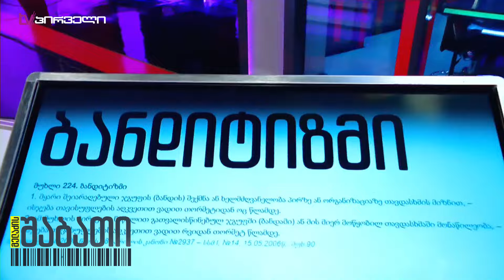საქართველო ბანდის ტყვეობაში